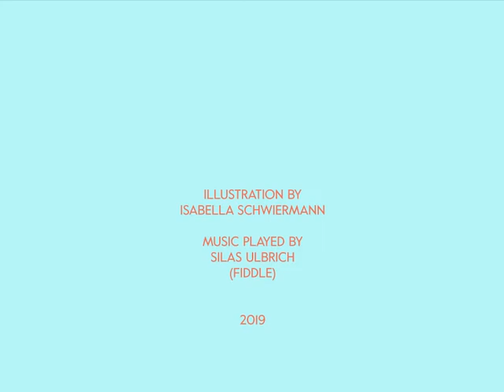Tune in June 2019 - Sergeant Early's Dream [Reel] - Isabella Schwiermann Illustration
Sergeant Early's Dream [Reel]
played by Silas Ulbrich (fiddle)
illustration and animation: Isabella Schwiermann

I am an illustrator from Germany and I want to combine two of my passions: drawing and Irish folk music. I am still in the process of learning how to do animation. I hope you'll enjoy the short clips.